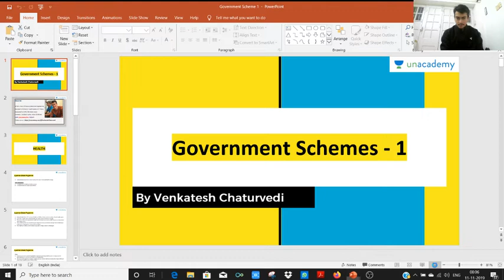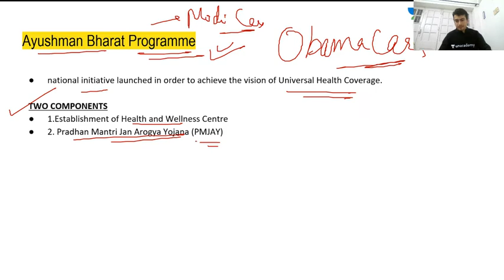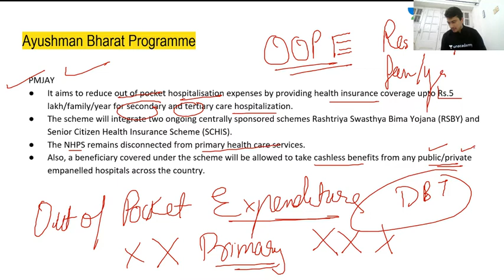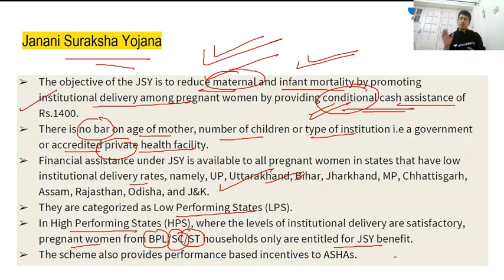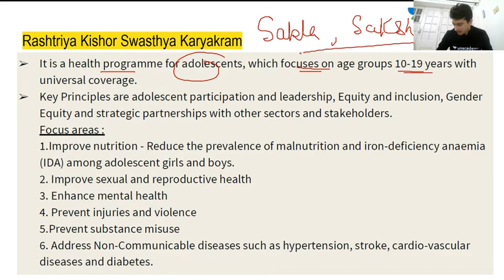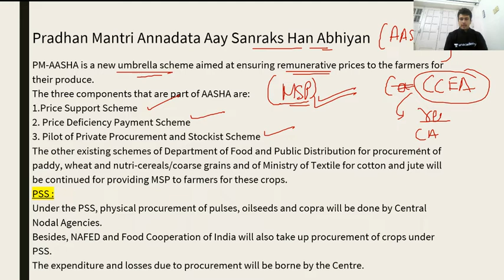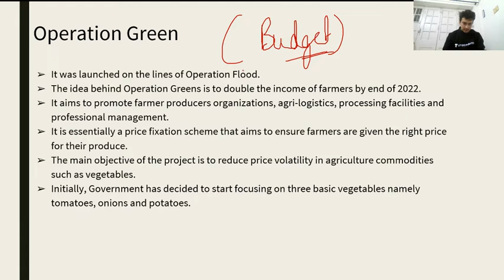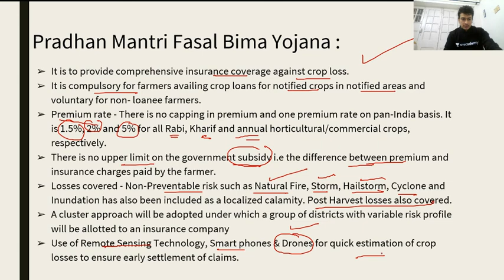Government Schemes for UPSC 2020 Part 1 by Venkatesh Chaturvedi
In this video, Venkatesh Chaturvedi  will cover the important government schemes for UPSC CSE 2020 Prelims and Mains Preparation.

Learn LIVE from Venkatesh Chaturvedi and other Top Educators on Unacademy Plus.

Unacademy Plus Subscription Benefits:
1. Learn from your favorite teacher
2. Dedicated DOUBT sessions
3. One Subscription, Unlimited Access
4. Real-time interaction with Teachers
5. You can ask doubts in the live class
6. Download the videos & watch offline